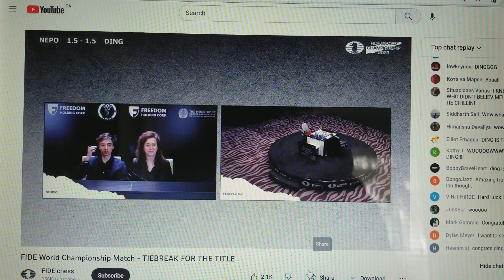Ding Liren vs Ian Nepomniachtchi FIDE World Chess Championship on rapid tie-breaks for the title!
After playing 14 classical games the score was 6.5-6.5 leading to the rapids tie-breaks for the title!  Playing for the 4th game, the results became clear.  Ding Liren became the first Chinese person to win the Championship title.  Congratulations to Ding Liren!!